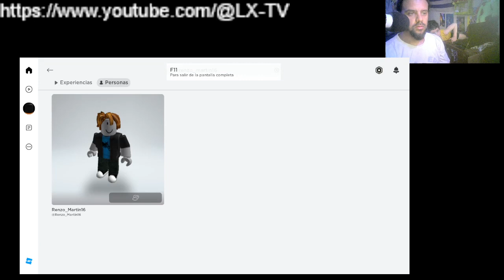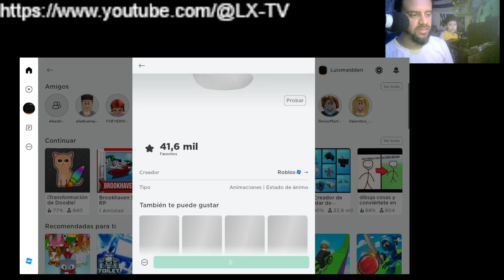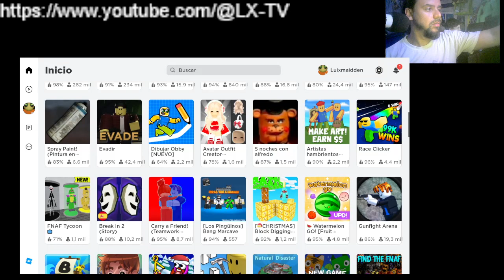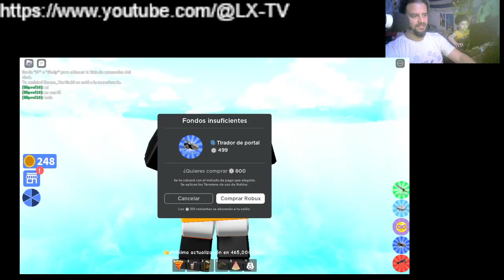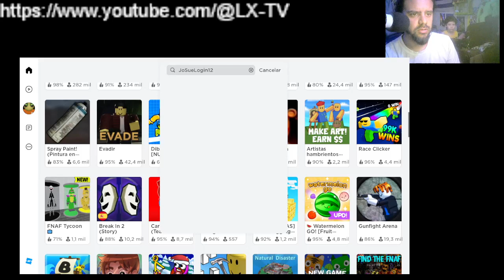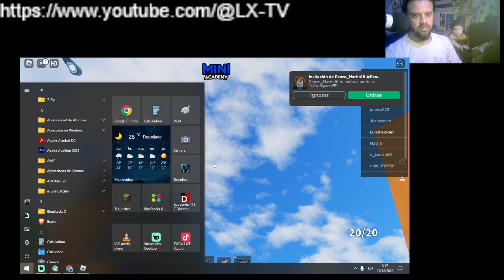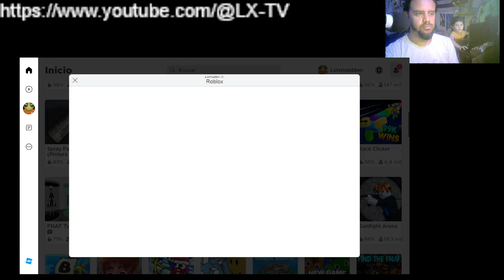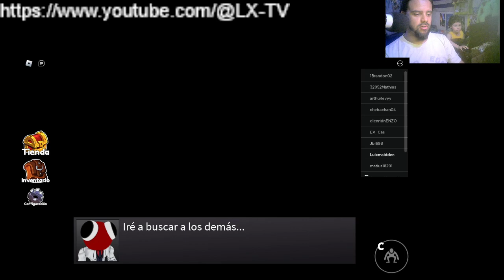Hoy Roblox con fibra.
Primer directo en la morada con fibra óptica, en este episodio jugando a Roblox con mi hijo Renzo.